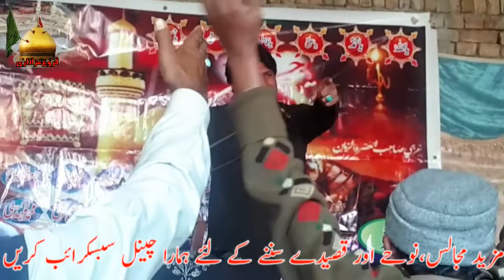New Naat By Zakir Asghar Khan Baloch 2019 |FAROGH E AZADARI